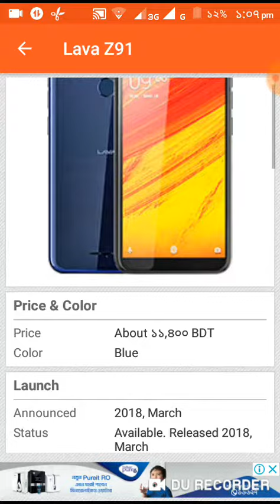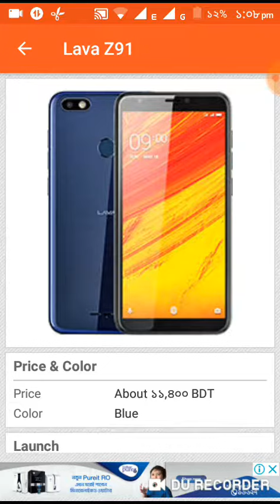Lava Z91 Price Bangladesh 🇧🇩